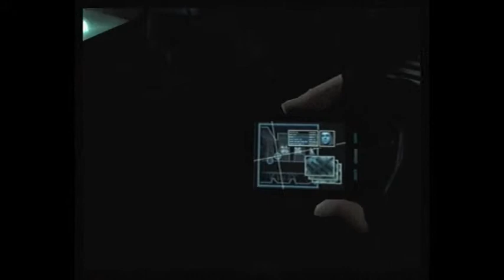James Bond 007 Goldeneye Wii Walkthrough Mission 2- Facility Part 1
Facility